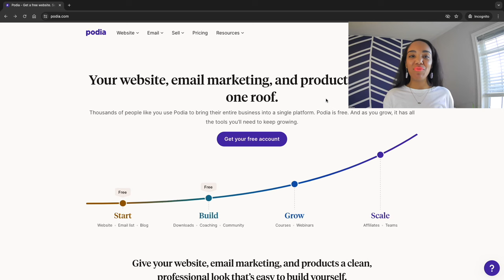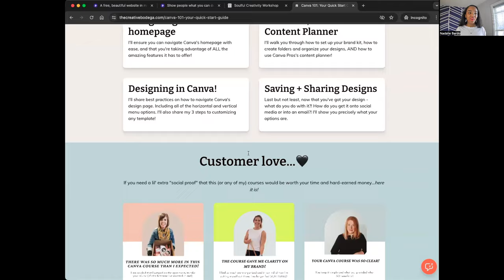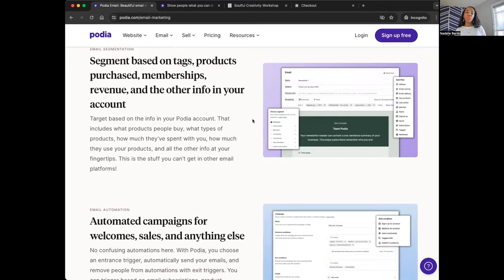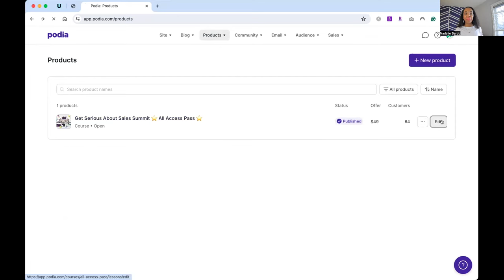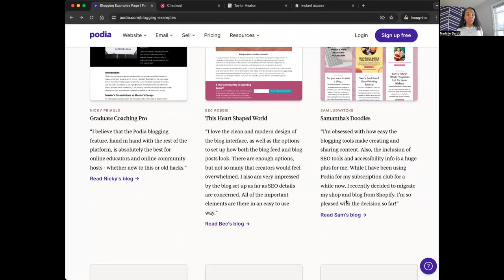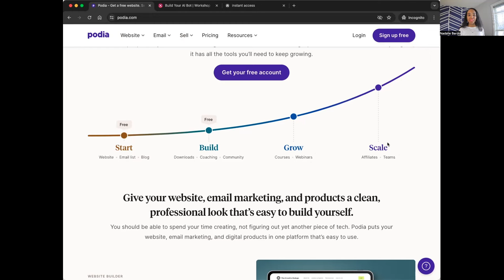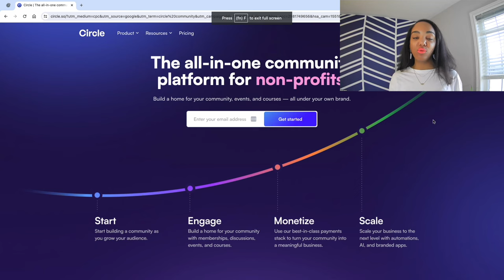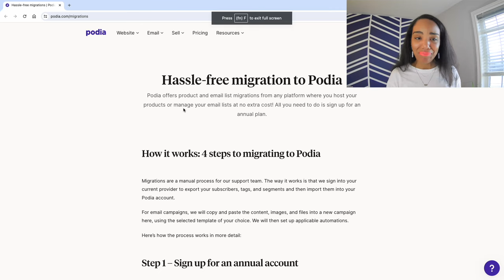The One Platform You Need to Market and Sell Your Digital Products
Ad What platform should I use to sell online? Stop searching and using complicated tech to sell digital products, courses, and online coaching.📌 Get Podia for FREE

➕ SHOP MY PINTEREST PRODUCTS!

📌 PINTEREST TOOLS I USE:
○ Tailwind Pinterest Scheduler ( ✨FREE Account ) (also for Instagram, Facebook scheduling, and Tailwind Communities)
○ Best Pinterest SEO Keyword Tool (PinInspector) (✨Save $20)

Hey bosses! I’m Nadalie Bardo and I'm here to help you launch and level up your website’s traffic with Pinterest. For the last 7 years, I’ve organically grown my personal development blog, It’s All You Boo’s reach and influence for FREE with just Pinterest and SEO. As a Pinterest Coach, I've helped thousands of blogs, brands, and businesses like yours achieve their goals of more traffic, more subscribers, and more sales for free with Pinterest.

0:00 - One Platform to Create, Market, and Sell
0:52 - Meet Podia
2:14 - Get Podia for Free + Exclusive Bonus
2:52 - What Podia Can Do For You
3:27 - Websites
5:14 - Collecting Payment
6:35 - Email Marketing
9:36 - What You Can Sell with Podia
15:14 - Blogging with Podia
17:33 - Why You Need Podia
18:45 - Podia Pricing and Features
21:08 - Save Big With Yearly Podia Plans
23:09 - What I’ve Been Paying for Platform
26:22 - Podia vs ConvertKit Pricing
28:28 - Migrating to Podia